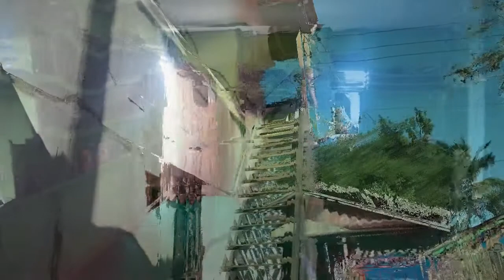𝑳𝒐𝒌𝒂𝒔𝒊 𝑷𝒐𝒏𝒑𝒆𝒔 𝑻𝒂𝒉𝒇𝒊𝒅𝒛𝒖𝒍 𝑸𝒖𝒓'𝒂𝒏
Lokasi Ponpes Tahfidzul Qur'an & Update [5] Progres Pembangunan

Ponpes Tahfidzul Quran Merauke (PPTQ) Baitul Ummah Merauke
Jl. Inbuti Kay Binaloka Kel. Samkai, Provinsi Papua Selatan

Untuk Mensupport Kegiatan Pengembangan Dakwah Serta Pendidikan, Donasi bisa disalurkan melalui :

Bank BRI
Atas  Nama            : LAZIS WAHDAH ISLAMIYAH PAPUA
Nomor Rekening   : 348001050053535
* Informasi donasi :
1. Ust. Syamsuddin , Lc : 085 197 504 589
2. Ust. Abdul Rasyid M.Pd.I : 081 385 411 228

Jazakumullah Hairan Katsiran
Terimakasih

Judul : 𝑳𝒐𝒌𝒂𝒔𝒊 𝑷𝒐𝒏𝒑𝒆𝒔 𝑻𝒂𝒉𝒇𝒊𝒅𝒛𝒖𝒍 𝑸𝒖𝒓'𝒂𝒏
Video : xan lopers
Video Editor: xan lopers

Tahfidz, Darul Tahfidz, Tahfidz Baitul Ummah, Penghafal Quran, Ngaji Merdu,​